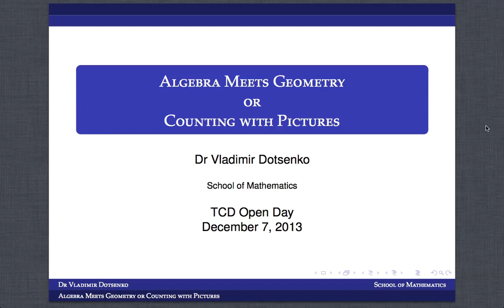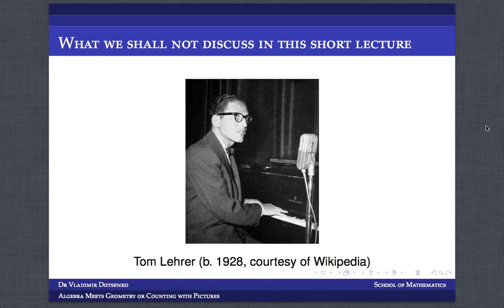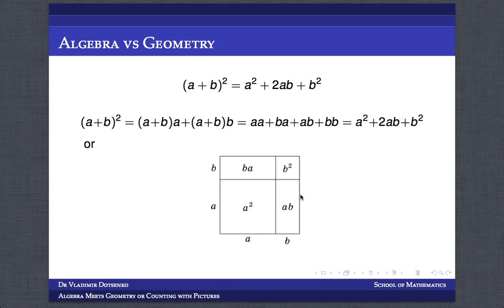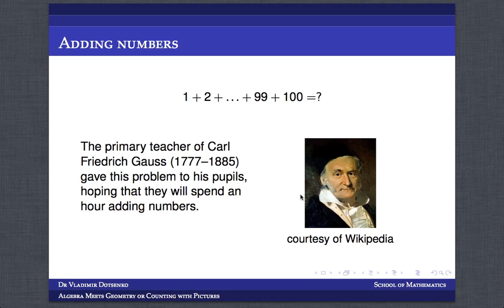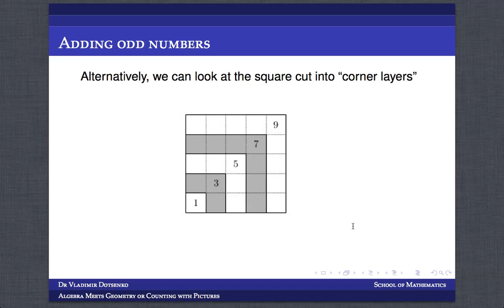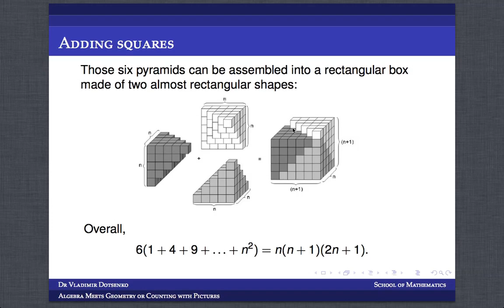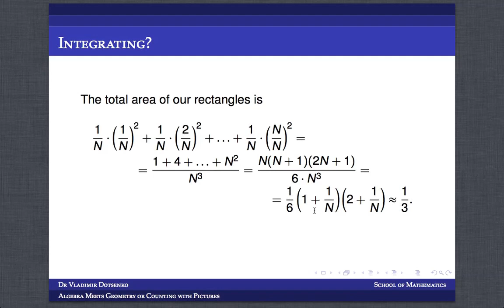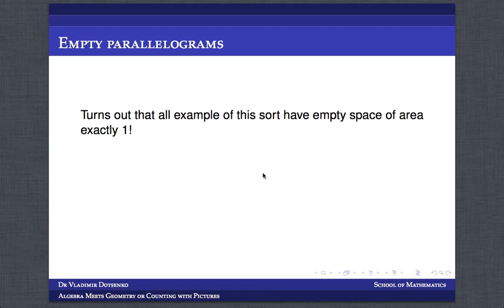Mathematics - Trinity Open Day 2013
A talk from Mathematics at the Undergraduate Open Day, December 2013, Trinity College Dublin.